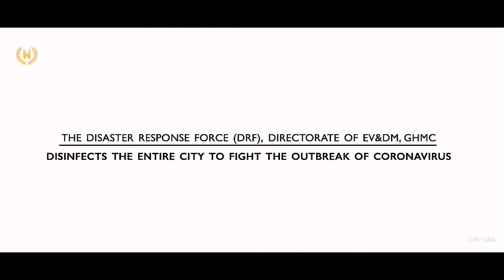DRF, Directorate of EV&DM and Greater Hyderabad Municipal Corporation Disinfect Hyderabad City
The Disaster Response Force (DRF), Directorate of EV&DM and Greater Hyderabad Municipal Corporation   Disinfect the entire city of Hyderabad to fight Corona Virus.